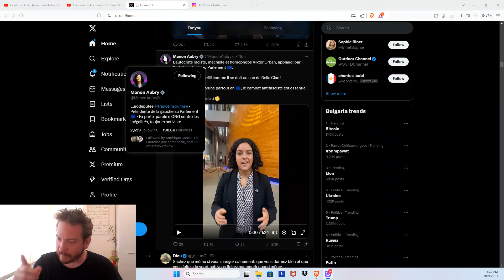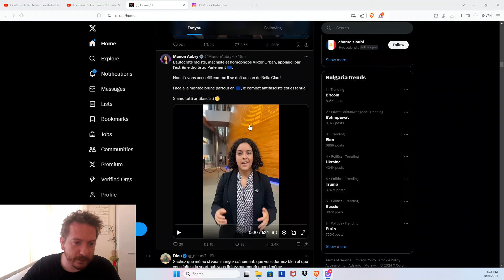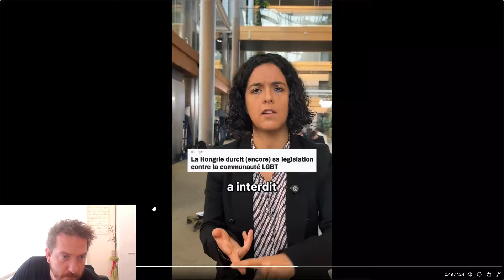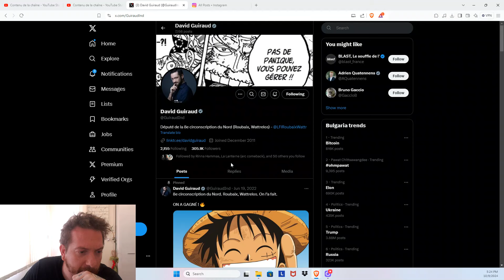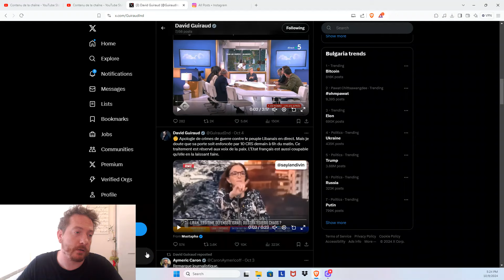MANON AUBRY EST UNE MACHINE À MALAISE, C'EST INHUMAIN